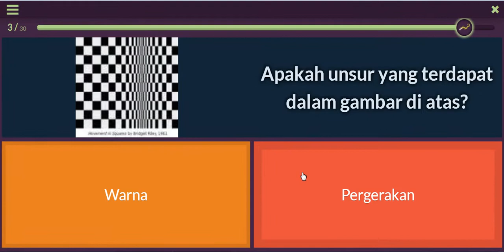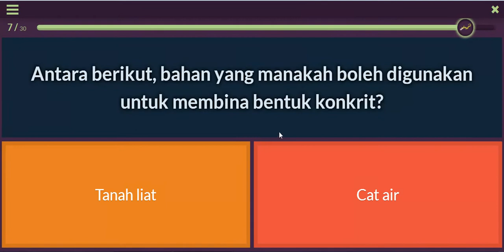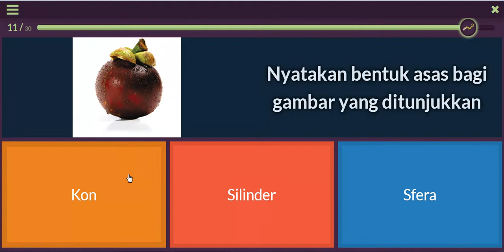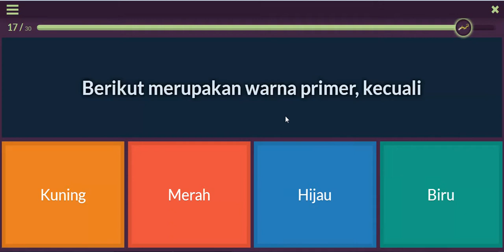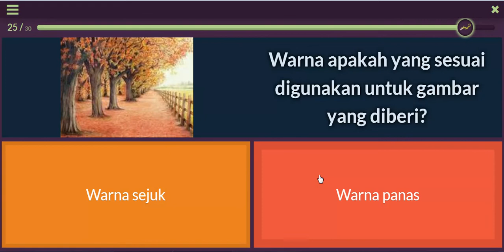Frog Quizizz Challenge with Zulhaikal ( All correct answer ) 2017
Hope u guys enjoy the vids